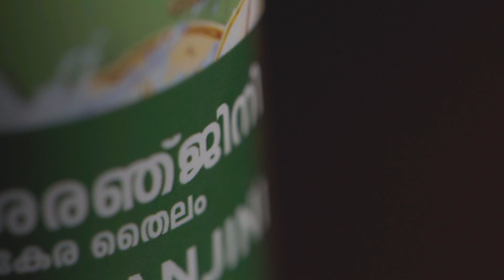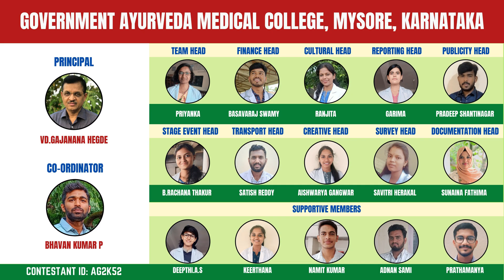AYURGRAMA 2.0- AG2K52- PRE CAMP- KODAGAHALLI- GOVERNMENT AYURVEDA MEDICAL COLLEGE MYSORE